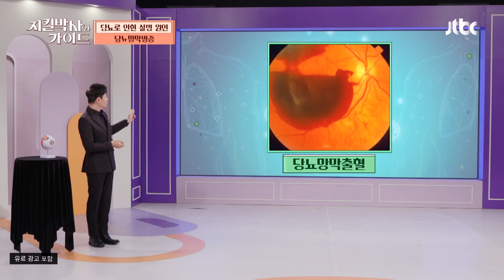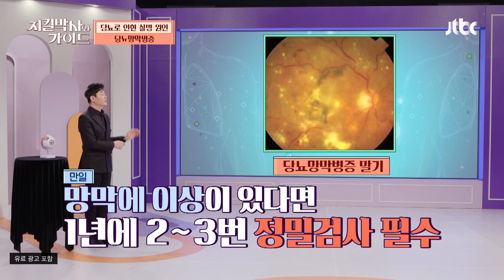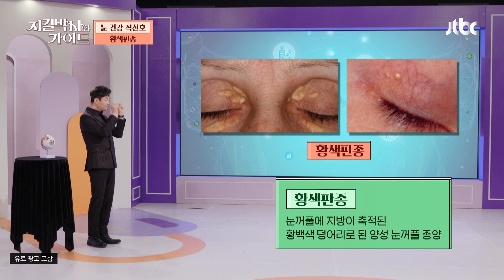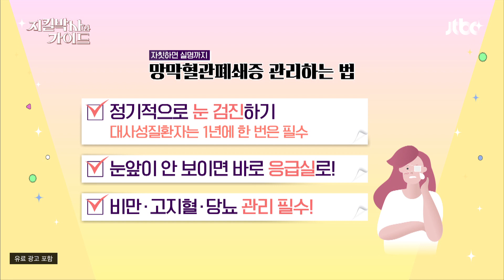당뇨 환자 집중⚠️ 당뇨라면 눈 검사는 선택 아닌 필수! | 지킬박사와 가이드 29회 | JTBC 230129 방송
당뇨 환자 집중⚠️ 당뇨라면 눈 검사는 선택 아닌 필수!